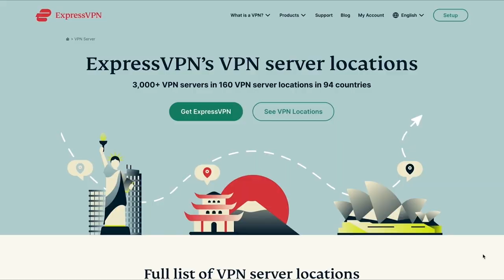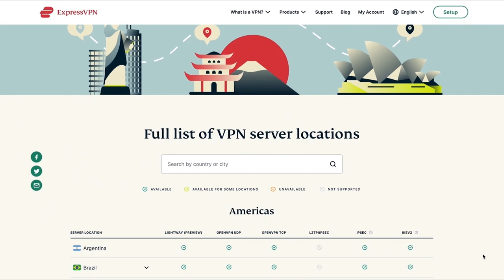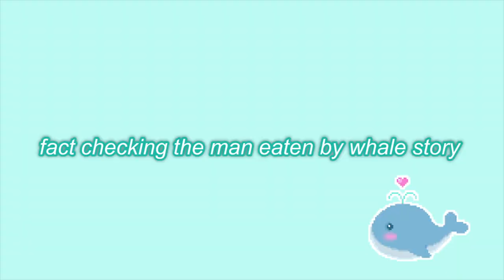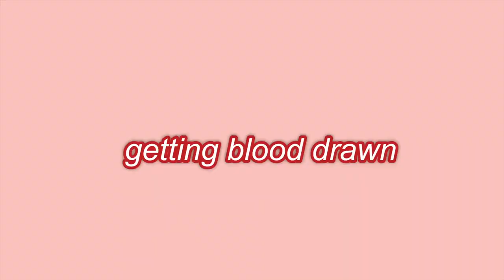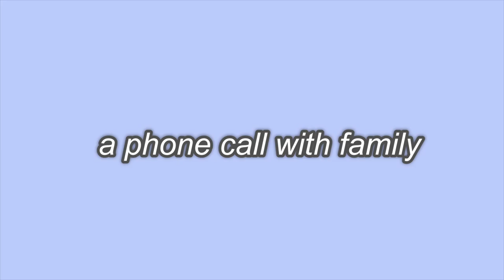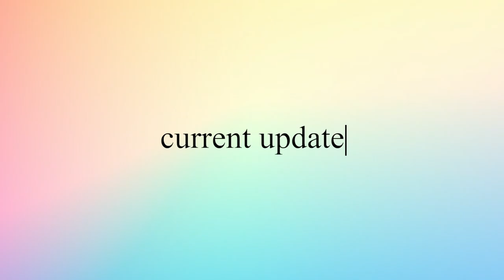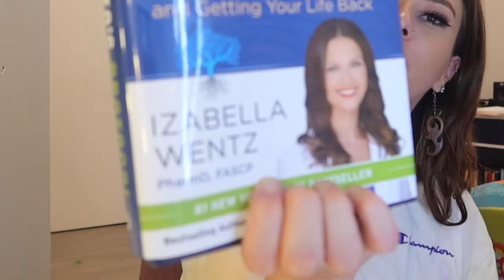my diagnosis.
and find out how you can get 3 months of ExpressVPN free!